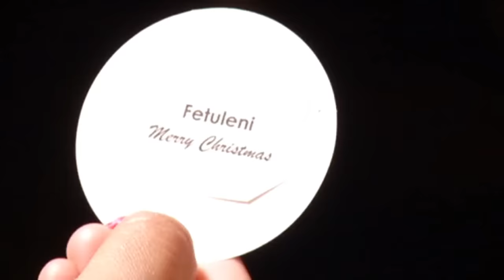Matai episode 26